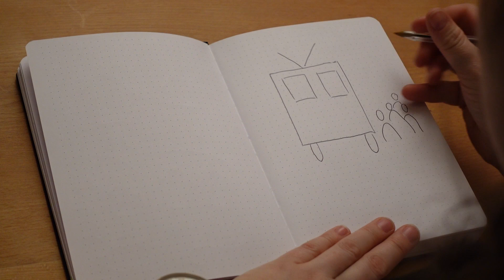Klassen-Organisation beim Reisen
Menschen und ihre Berufung: Faszinierende Einblicke in ihre wertvolle Arbeit.

Mit der Schulklasse unterwegs sein und keine Lust immer die einzelnen Schüler*innen zu zählen?
Martina hat mir ihrer Klasse ein super System entwickelt. Sie erklärt dir, wie sie an vollen Bahnhöfen den Überblick behält.

Schau dir das Video an und kommentiere gerne, wie du es löst.